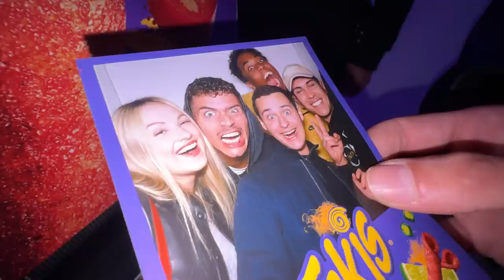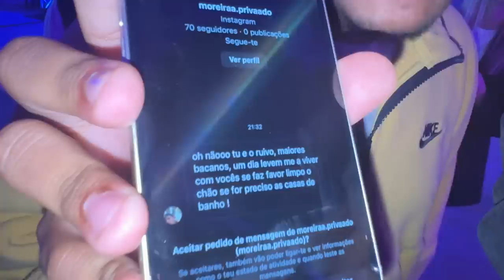Nem tudo é bom no carro novo...